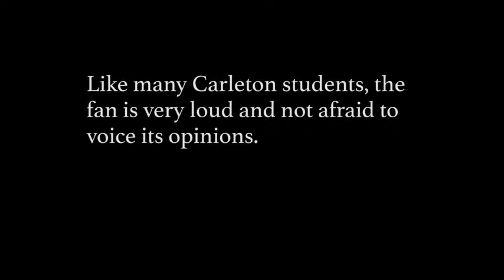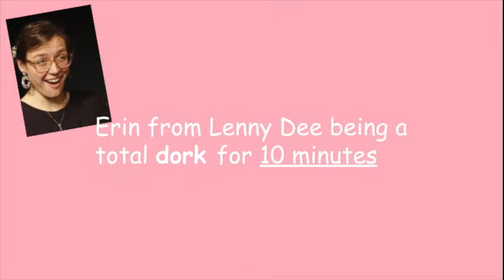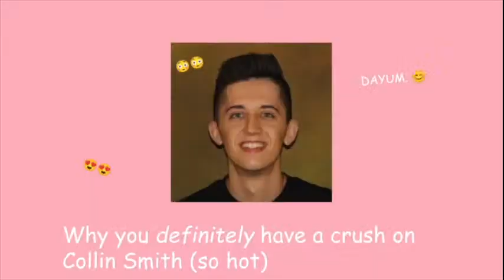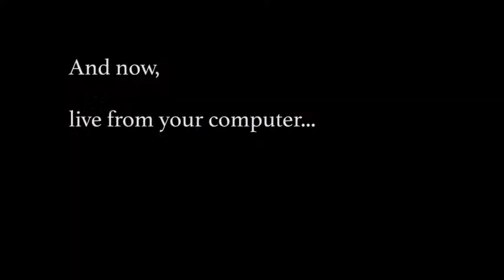Lenny Dee Presents: Post Covid? Post Kanzer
WELCOME TO LENNY DEE'S SPRING TERM SHOW-- join us for a (wishful, yearning, desperately hopeful) goodbye to covid and a more rooted-in-reality goodbye to Carleton's 11th president, Steven Poskanzer.

it's been so long since we've been in Little Nourse, but we are BACK!

tune into our pre-recorded show on a YouTube livestream THIS FRIDAY (may 21) at 8pm Central. the chat will be on ;) it'll be like we're all there in person!

if you need more reasons to come, here is a short list of what you can expect:

1. a trip to the gynocologist
2. multiple sacrificial murders
3. british accents
4. cultural appreciation (?)
5. dystopian jersey shore
6. minions?!?!?
7. A sPeCiAl SuRpRiSe GuEsT!

we are so excited to show you what we've put together and we can't wait to see you all virtually.